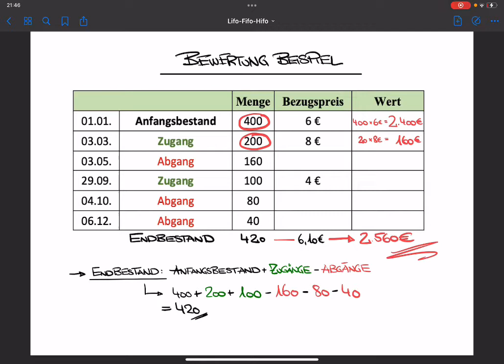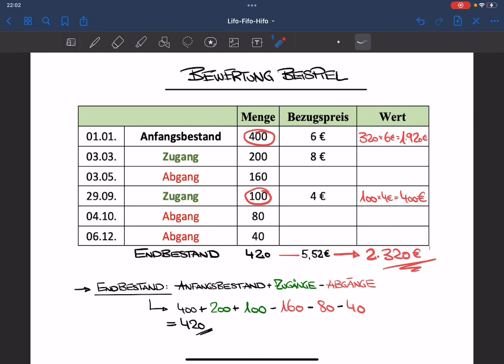Lagerprinzipien I Lifo I Fifo I Hifo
Lernfeld 2 (Güter lagern)

Warenausgang / Bestandsbewertung I Bestandsbewertungsverfahren

- Lifo (Last-in-first-out)
- Fifo (First-in-first-out)
- Hifo (Highest-in-first-out)

Hast du Bock auf mehr, willst auf dem laufenden bleiben oder mich persönlich zu Problemen befragen?

 Besuche meine Homepage und erhalte einen besseren Überblick über die jeweiligen fachlichen Ausbildungsinhalte.

Hast du Fragen, die du nicht über die anderen Kanäle an mich schicken möchtest?

Mach's gut ✌️
ElKoppo

Meine Büchertipps für Euch, mit denen ihr euch gut für die Zwischen- und Abschlussprüfung vorbereiten könnt:

1. Normtest Fachkraft für Lagerlogistik, Fachlagerist/Fachlageristin: Abschlussprüfung: Arbeitsheft  (Sehr gut! Auch zur Zwischenprüfung)

2. Prüfungsvorbereitung aktuell - Fachlagerist/-in Fachkraft für Lagerlogistik: Zwischen- und Abschlussprüfung

3. Sicher vorbereiten und bestehen: Fachlageristin/Fachlagerist: Prüfungsvorbereitung zur Abschlussprüfung

4.  Fachkraft für Lagerlogistik / Fachlagerist/-in: Prüfungstrainer Abschlussprüfung, Übungsaufgaben und erläuterte Lösungen (UForm Verlag) (auch sehr gut)

Der U Form Verlag bietet auch ein komplett Paket an (mit Lernkarten, Übungsheften, Prüfung etc. an)
Ist halt was teurer, dafür hat man alles was man im Grunde benötigt. (Vorsicht, es gibt auch eine billigere Variante, aber dort ist kein Übungsheft enthalten.)